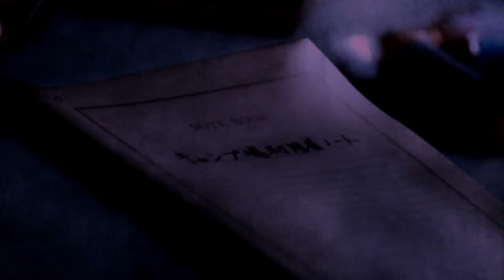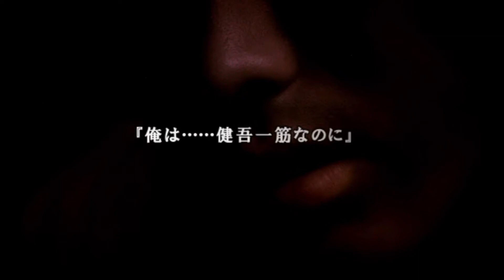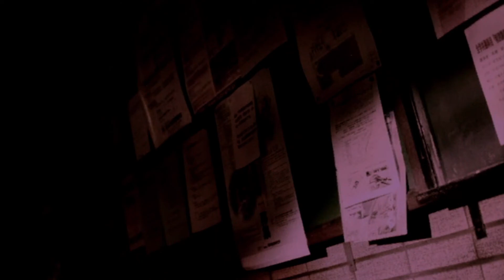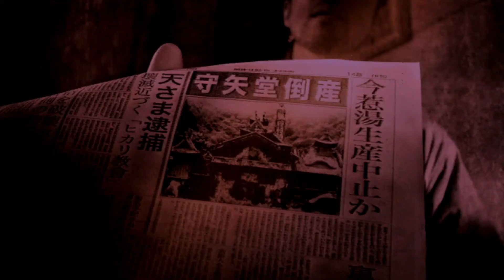素っ裸になる事を想像して精神が崩壊してしまった男【忌火起草 解明編 ピンクルート2】part33